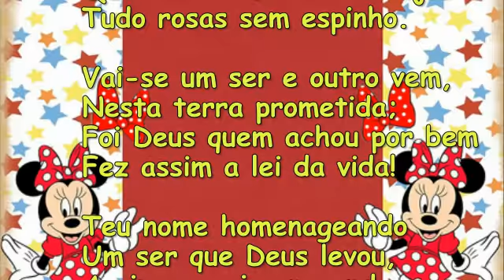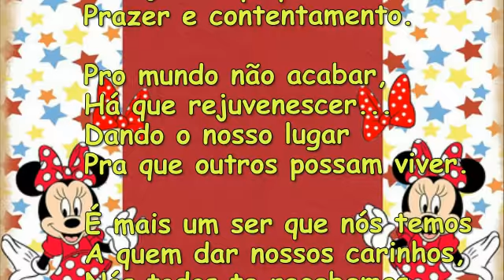Retro Helena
aniver